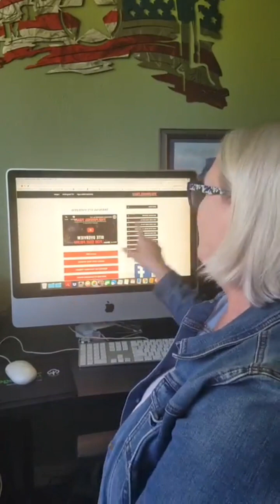LIVE Replay on Everything Done for YOU Business in a Box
I help empower individual folks just like you build a thriving home business outshine any 9-to-5 grind and head towards the path of early retirement  If you crave the freedom to chart your own course, dictate your schedule, and live life on your terms, you've found your partner.
If you desire to go where you want, with whom you want, at the time you choose... because you said so... you're in the right place.

For the best way to make money online & work directly with me go to:  MoveUpWithMartha.com for a life-changing opportunity.

Once you've enrolled or need questions answered, text me directly at 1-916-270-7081

So, if you are tired of, living by someone else rules, or just
I create videos on topics like:
How To Save Money with Jifu in 2024
How to Be Disciplined so you Achieve your goals
Best Side Hustles Ideas That Will Make You financially independent
My lifestyle being a Stay at Home Mom
& More

*INCOME DISCLAIMER: This website and the items it distributes contain business strategies, marketing methods, and other business advice that, regardless of my own results and experience, may not produce the same results (or any results) for you. Martha Loveless, Funnel Team make absolutely no guarantee, expressed or implied, that by following the advice or content available from this website or video you will make any money or improve current profits, as there are several factors and variables that come into play regarding any given business. Primarily, results will depend on the nature of the product or business model, the conditions of the marketplace, the experience of the individual, and situations and elements that are beyond your control. As with any business endeavor, you assume all risk related to investment and money based on your own discretion and at your own potential expense.